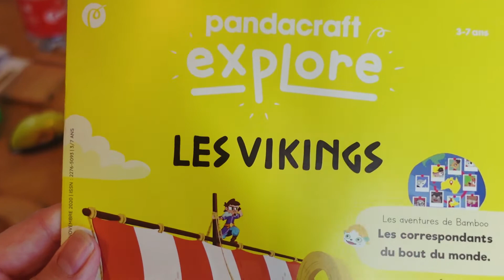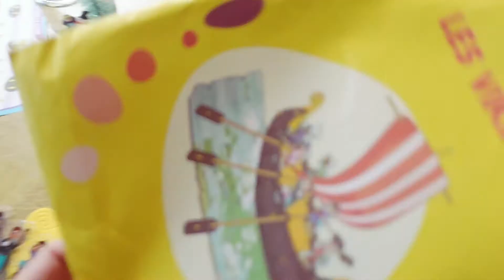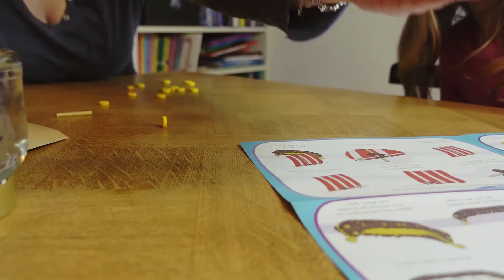Crash Test : Notre 1er Kit Pandacraft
Ouverture, Montage et Avis de notre 1er Kit Pandacraft sur Les Vikings !!!
Serons-nous Satisfait  ?!

! VOUS Faites la Différence !